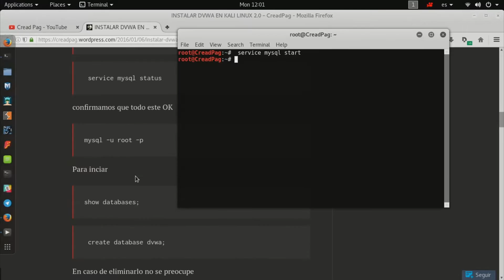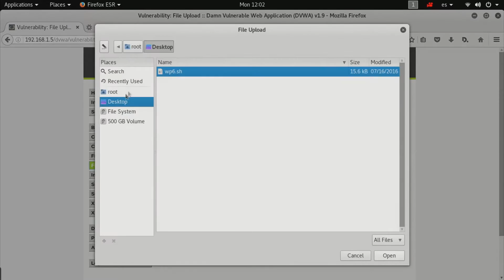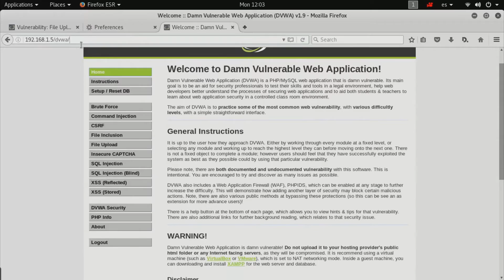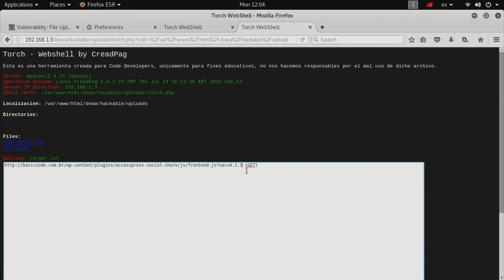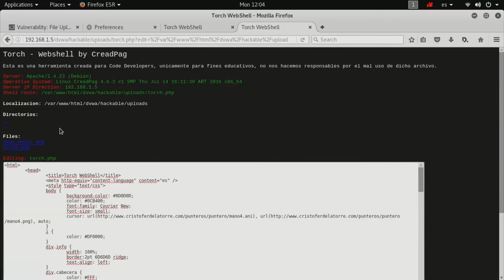SUBIR SHELL EN UNA PAGINA WEB || DVWA - Insecure File Uploads